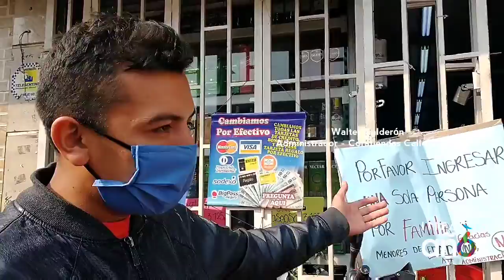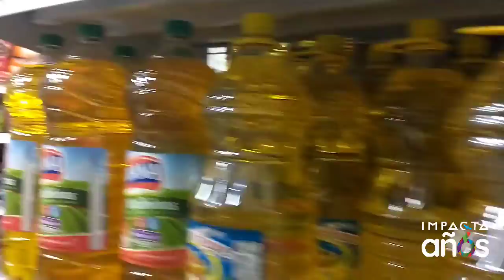CuarentenaTotal - ¿Cómo funcionan los supermercados en Bogotá durante la medida? Coratiendas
En la Calle 27 Sur en la zona del Sociego encontramos este supermercado perteneciente a Coratiendas y en el cual acompañado por su administrador Walter Calderón nos contó lo que se vive en este sector de Bogotá dónde no solo las medidas sanitarias como el uso de gel antibacterial y tapabocas, sino la restricción de ingreso de menores de 18 años, la revisión constante de precios a proveedores para evitar sobreprecios y acaparamiento, además de otras medidas frente a la contingencia del COVID-19 han hecho de este otro espacio de aprovisionamiento ejemplar en la ciudad.